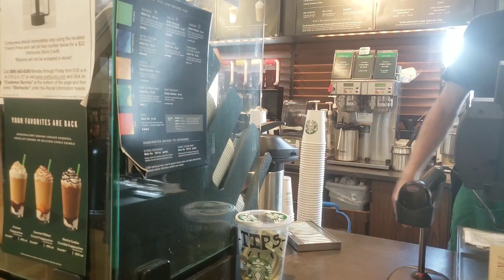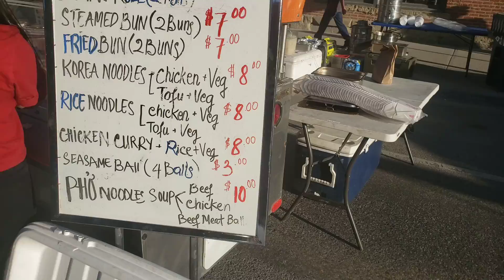A Slice of KARNAGE!! ~ Music on Main ~ Skate Session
Join me on this fine 🌞 sunny Thursday in Bozeman Montana as I check out 🎶 Music on Main! On the way I find a new skate spot and have a small session. 🤘 Yay no scooter kids!

Wanna join The Krew?

Wanna Help?

Vape Supplies

Coilmaster DIY Kit V3:

Kanthal A1 22-40 Gauge Wire Kit:

LG HB6 18650 Batteries:

Koh Gen Do Pure Cotton: